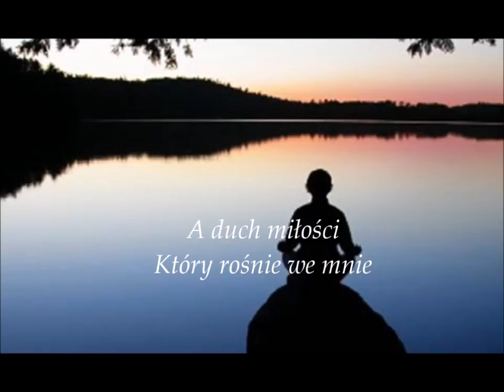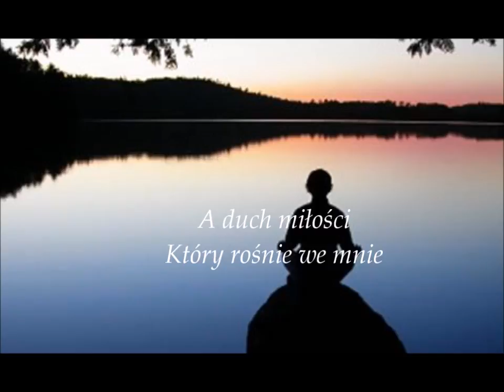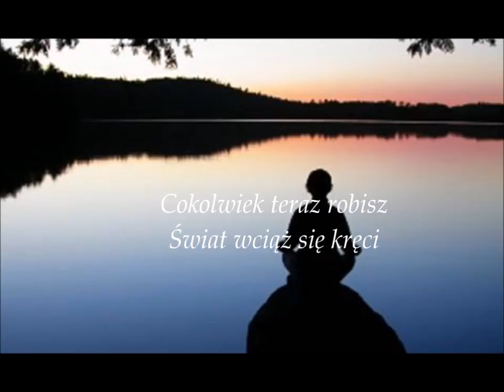Depeche Mode - Insight (PL)